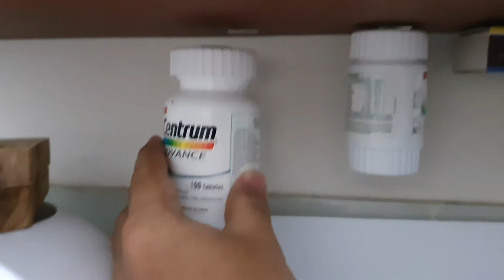U-JOVAN 10 Uds. 20x10x3mm N35 bloque cuboide súper fuerte imán de neodimio magnético d tierras raras